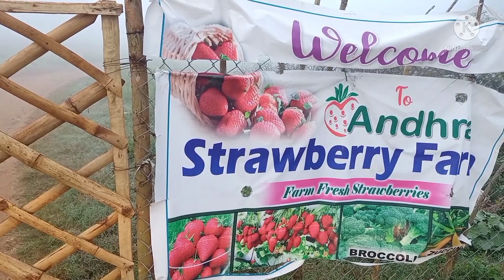లంబసింగి లో ''స్ట్రాబెర్రీస్ "తోటలు చాలా బ్యూటిఫుల్ గా ఉంటుంది 🍓🍓🍓 సెకండ్ వీడియో....